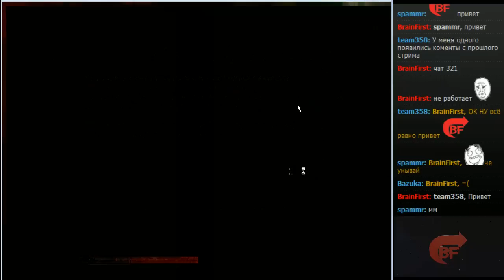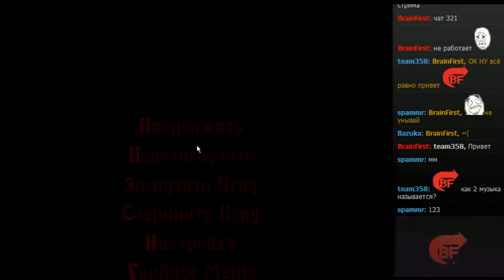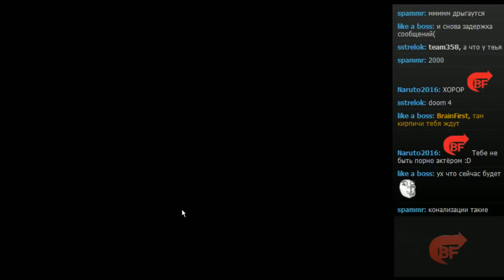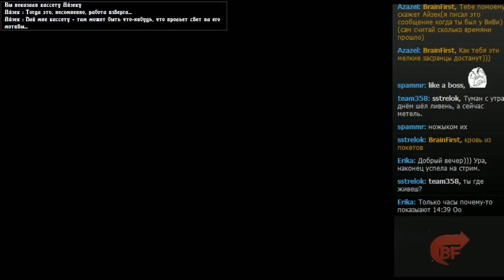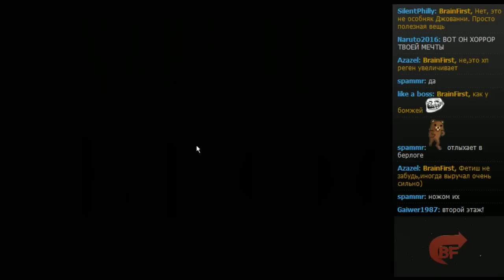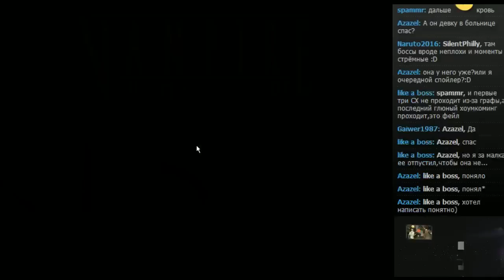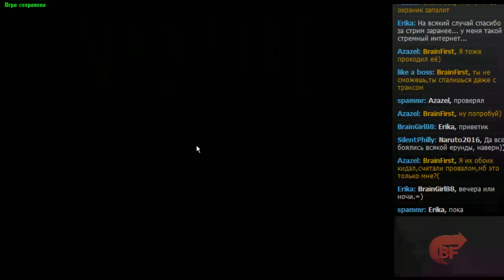Vampire: the Masquerade - Bloodlines # 9 (от 21.04.12)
9й выпуск. остальные будут проходить каждую субботу в 19:00 по МСК на сайте

Стильный ролевой экшн о вампирах современности. В мире ночного Лос-Анджелеса живут создания, боящиеся солнца и пъющие кровь, чтобы выжить.Они разделены на кланы, вражда которых вечна.Станьте одним из них, и вы узнаете, что такое кровавый маскарад. Вы можете примкнуть, к одному из 7-ми враждующих кланов(всего их 13).Каждый клан обладает уникальными способностями: рукопашная, взлом замков, хакерство, соблазнение жертв и т.д. Выполняя десятки боевых и стелс-миссий, развивайте эти специальные умения, чтобы стать всемогущим. Увлекательный нелинейный сюжет позволит вам самим принимать решения, от которых зависит дальнейший ход событий..